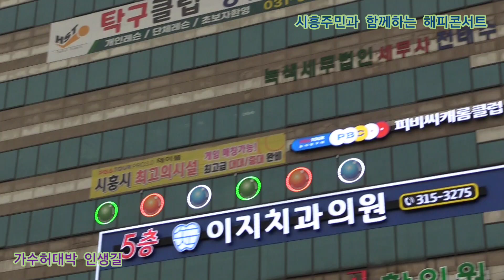가수허대박 인생길 원곡천병주 시흥주민과 함께하는 해피콘서트 정기공연 경기도 시흥시 삼미시장 특설무대